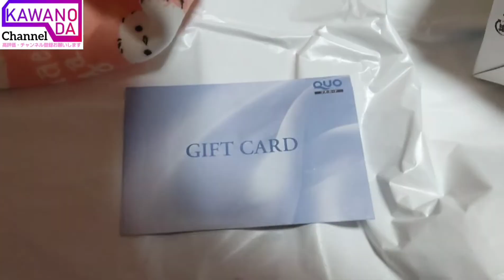おばあちゃんから仕送り開封#1！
孫の好きな物送りますよね～。
オレの物はないよねぇ😅